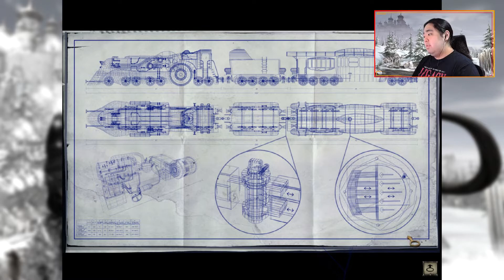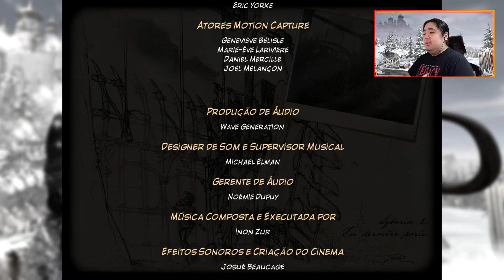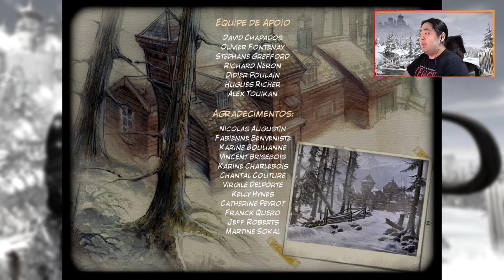#8 Syberia 2 - Mamutes